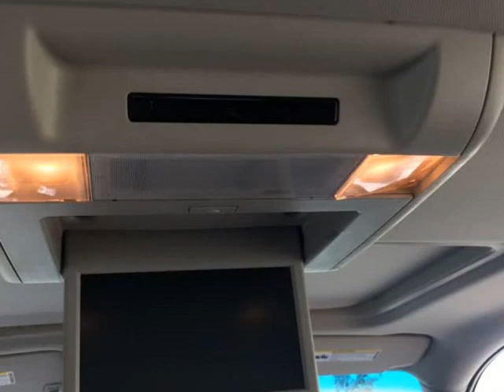2008 GMC Yukon XL Denali AWD 4dr 1500 (HOUSTON, Texas)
Mexx Auto Sales LLC
5920 Gessner Road
HOUSTON